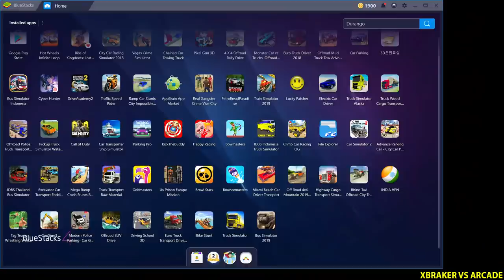Bus Simulator 2019 : City Coach Driving - Public Transport - Android Gameplay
🔴Hello guys!
Here you have a video of me playing " Bus Simulator 2019 : City Coach Driving  ". This will help you understand if this game is for you without downloading it.

You're ready to drive a bus in a unique and gigantic city.
You can have unlimited fun without paying anything.

There are many different tasks. You need to get the passengers waiting at the bus stops to their destinations. Or they're complaining to the boss.

With ultra realistic graphics you will also enjoy the real bus riding of the phone.

Career mode: You have to follow all traffic rules, you should wait in the lights, you should not make a stripe violation, you should not crash.
You can drive the bus in the city freely as you wish. If you want, you can proceed with different and difficult tasks.

Bus Simulator 2019 Features

• Realistic bus ride
• Remember, you can earn more money by watching an award-winning video!
• More than 20 tasks
• Huge big city
• Artificial intelligence real city traffic
• Realistic graphic quality.
• Different bus camera types.
• Realistic traffic and traffic rules
• Realistic graphics and sounds.
• Game control with real steering.
• increasingly difficult tasks

Get ready to experience the amazing bus game with realistic bus ride and graphics!
If you really like the games like bus riding game and you can't leave, you can download and enjoy playing.
You won't want to erase this game, make sure you're right.
Bus Simulator 2017 and Bus Simulator 2018 The best Bus Simulator 2019 game will be yours for free if you download it right now.